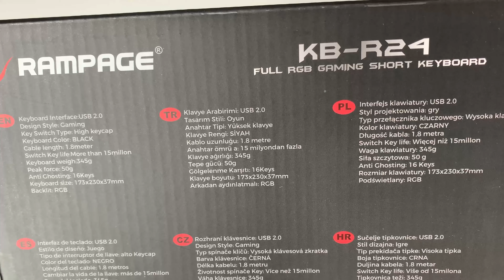Mini CANAVAR! Rampage KB-R24 X-Mini RGB Klavye İncelemesi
Herkese Selamlar,

👇🏼 Bu Videoları İzlemeyen Çok Şey Kaybeder 👇🏼